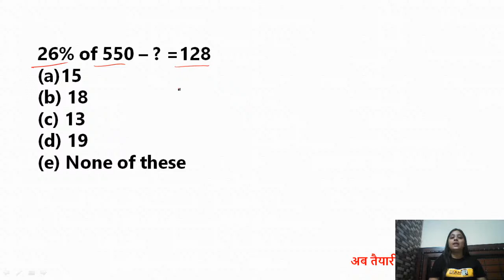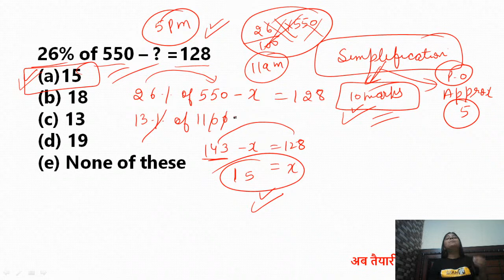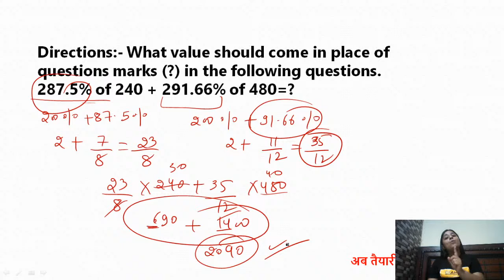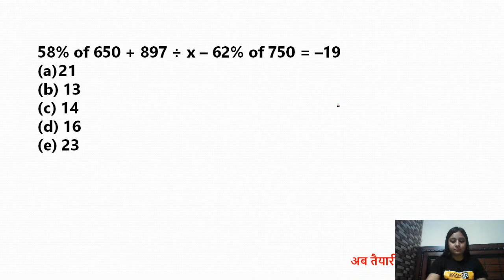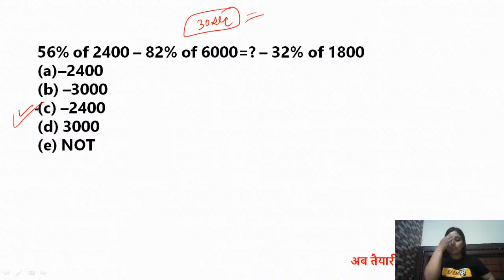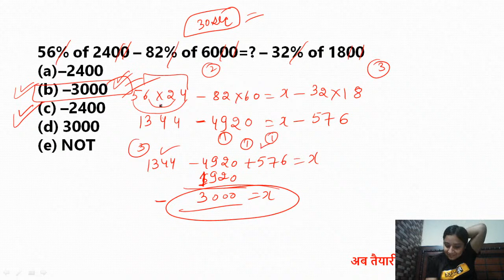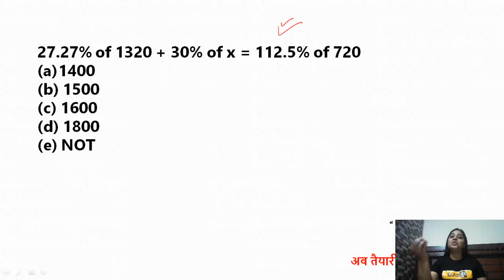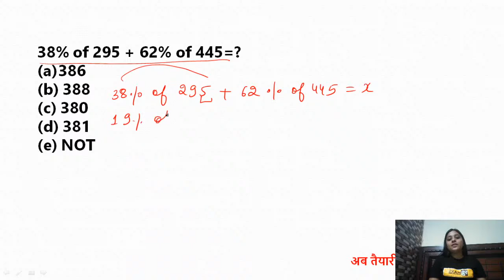Banking Foundation 3.0 || MATHS || By Nancy Ma'am || Class 06 || Aaj Sikhiye Simplification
📲 (OUR COURSE) 📒📕

COMING SOON..

Bankपुर By Examपुर TIME TABLE :

MORNING DOSE :
5:30 AM DAILY CURRENT AFFAIRS By Piyush Sir
6:30 AM THE HINDU By Rupam Ma'am

SBI PO PRE :
11 AM ENGLISH By Rupam Ma'am
12 PM REASONING By Rohit Sir
1 PM Maths By Shivam Sir
2 PM C.A By Jyotsna Ma'am

RBI OFFICE ATTENDENT BATCH 2021:
3PM English By Rupam Ma'am
4PM Reasoning By Rajesh Sir
5PM Maths By Nancy Ma'am
6PM Current Affairs By Piyush Sir

SBI APPRENTICE :
7 PM English By Rupam Ma'am
8 PM Reasoning By Rohit sir
9 PM Maths By Nancy Ma'am